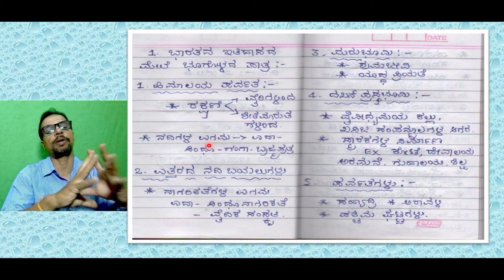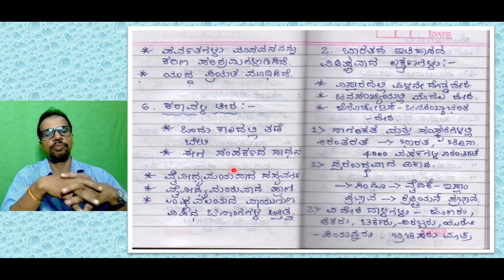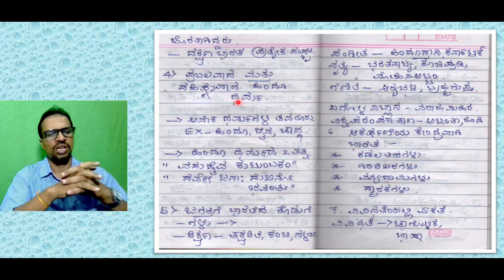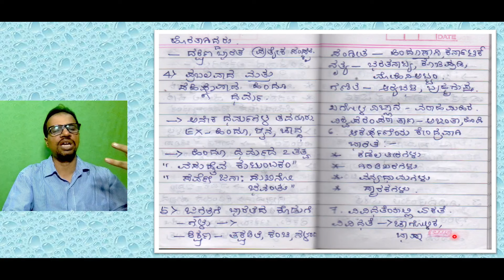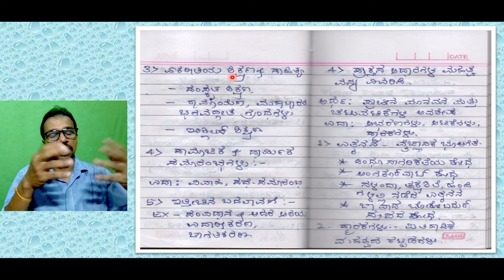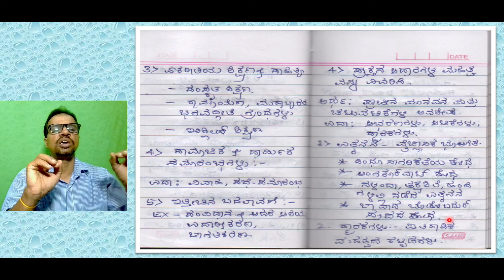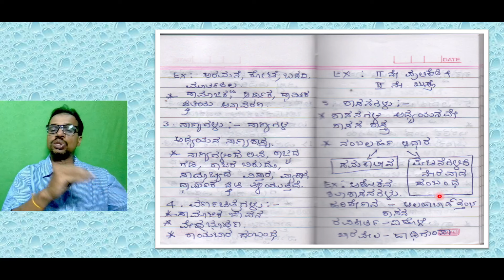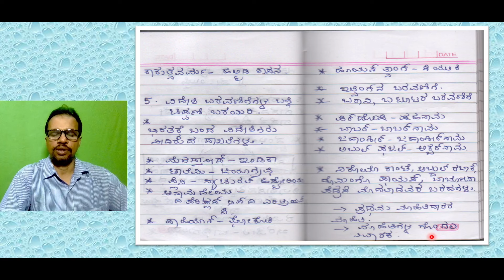2024 - 2 PUC HISTORY IN KANNADA 5 ಅಂಕಗಳ ತಯಾರಿಯಲ್ಲಿ SHORT NOTES ಗಳ ಪಾತ್ರ. ಪ್ರಮುಖ ಪ್ರಶ್ನೆಗಳೊಂದಿಗೆ.ಭಾಗ1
2024 - 2 PUC HISTORY IN KANNADA
5 ಅಂಕಗಳ ತಯಾರಿಯಲ್ಲಿ SHORT NOTES ಗಳ ಪಾತ್ರ. ಪ್ರಮುಖ ಪ್ರಶ್ನೆಗಳೊಂದಿಗೆ.
ಭಾಗ- 1